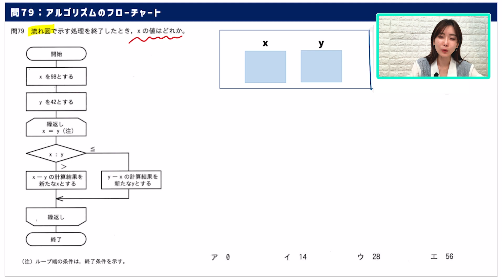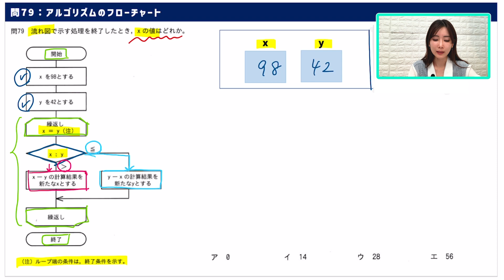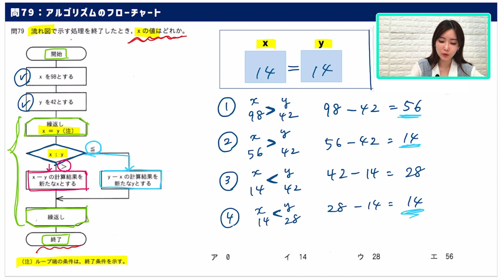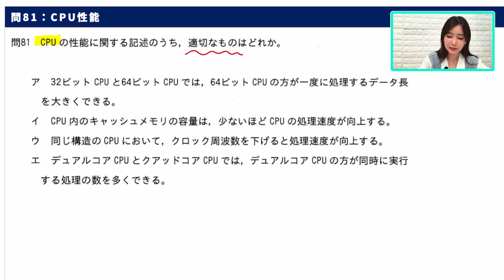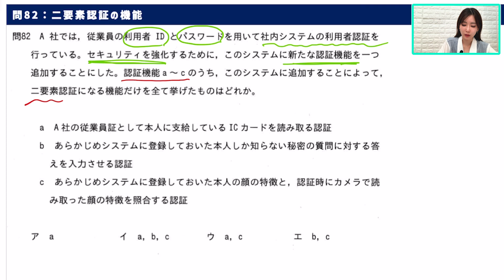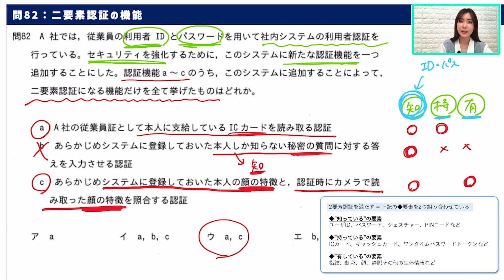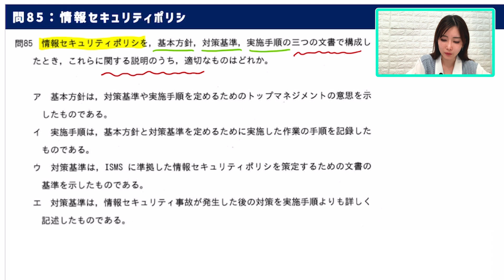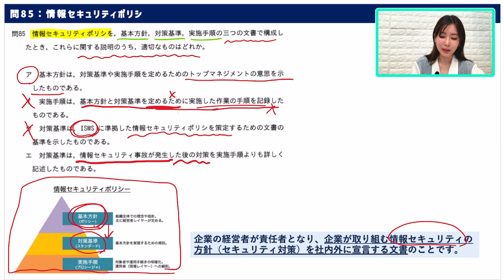令和4年・ITパスポート過去問解説／テクノロジ系 問79~85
00:00 問79：アルゴリズムのフローチャート
04:50 問80：移動体に搭載されたセンサー情報のリアルタイム提供
06:46 問81：CPU性能
08:32 問82：二要素認証の機能
11:14 問83：データベースモデル
11:58 問84：半導体でできた記憶装置
13:09 問85：情報セキュリティポリシー

ITパスポート試験とは、IPA（独立行政法人情報処理推進機構）が定める国家試験です。基本情報技術者試験とは、IPA（独立行政法人情報処理推進機構）が定める国家試験です。